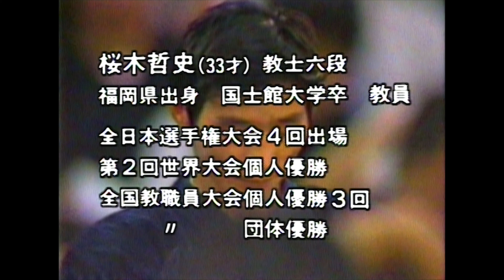AJKF 30TH ANNIV. CHAMPIONSHIPS IPPONS / HIGHLIGHTS PART 3, 剣道一本集, 三十周年記念剣道選手権選抜優勝大会 PART 3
全日本剣道連盟   創立三十周年記念
剣道選手権選抜優勝大会

日本武道館

20JUN1982